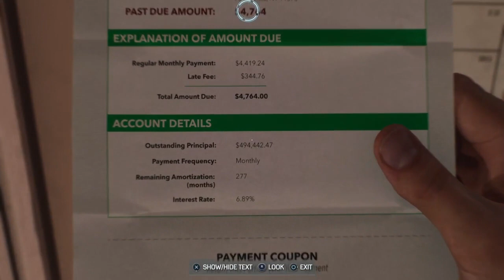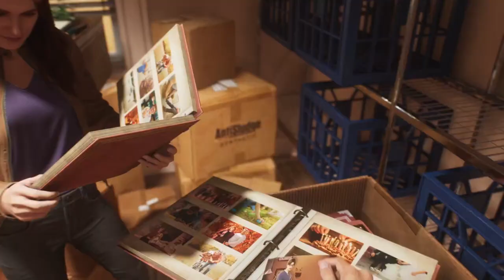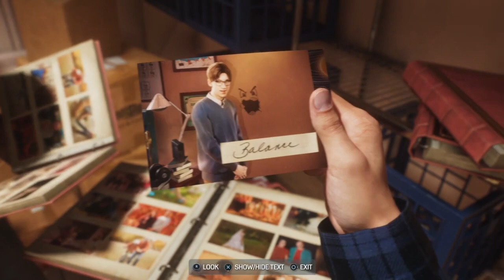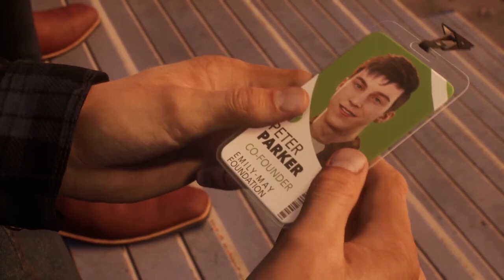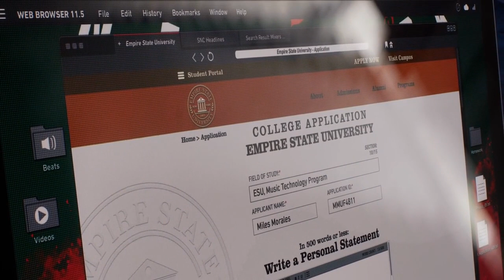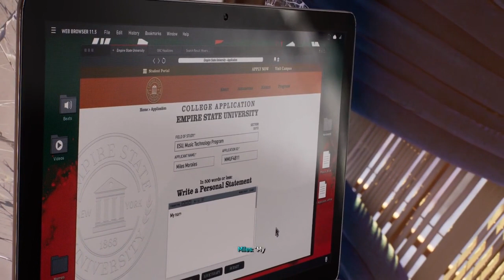PS5 Marvel's Spider man 2 Issue 7